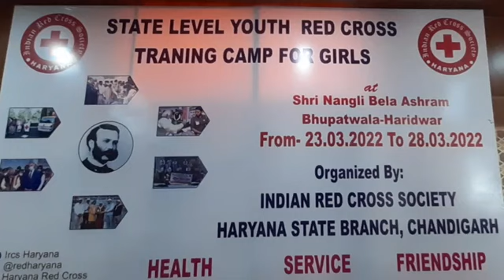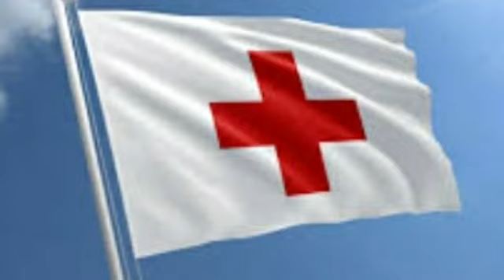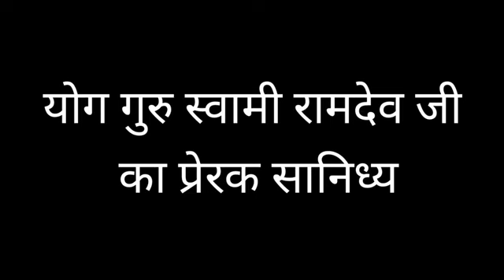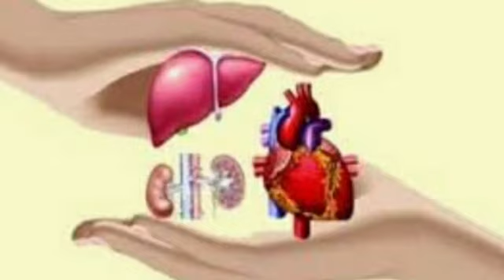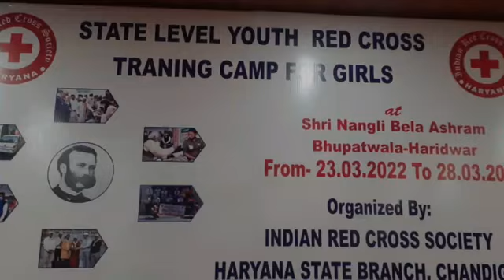YRC Camp for Girls at Haridwar (Red cross society Haryana)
YRC Camp for Girls at Haridwar